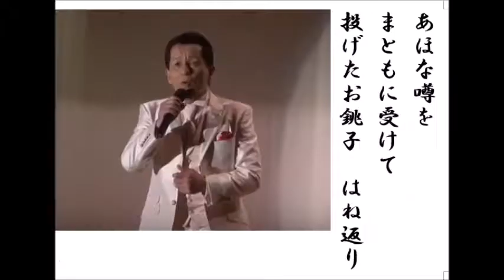詩吟・歌謡吟「あとの祭りの一人酒(みやま健二)」大野佑起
みやま健二の最新歌です。月刊カラオケファン7月号より。